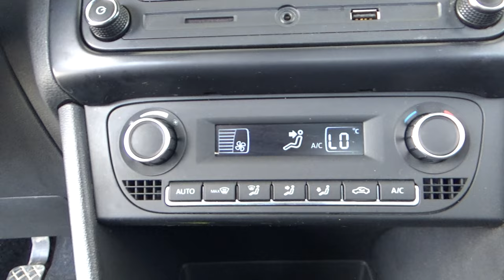Volkswagen / Vento / 2020 - 19538